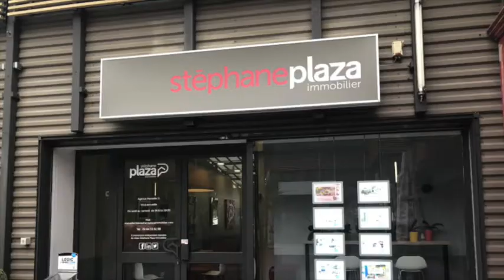Stéphane Plaza s'installe à Les Pennes (13) sur 200 m2